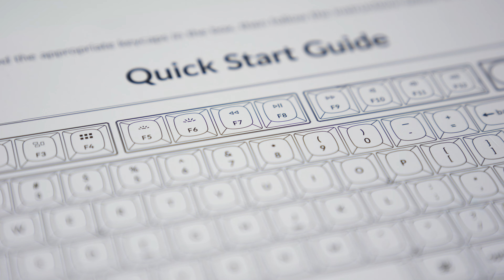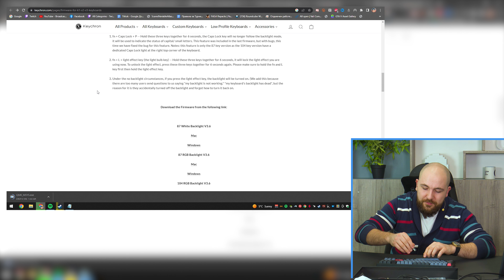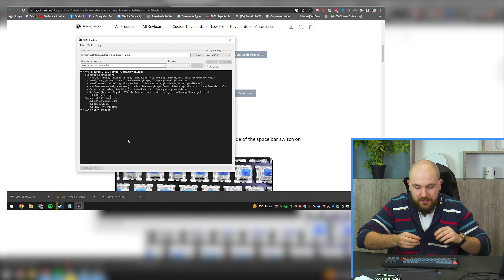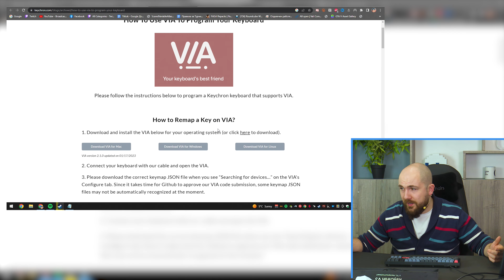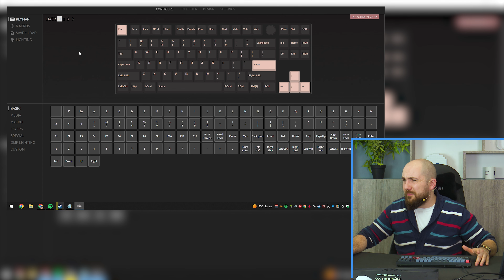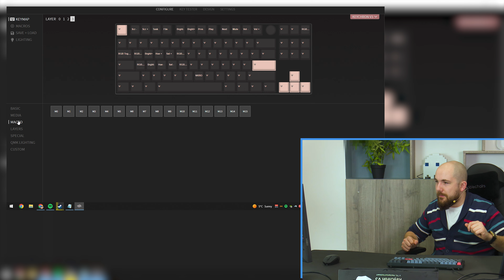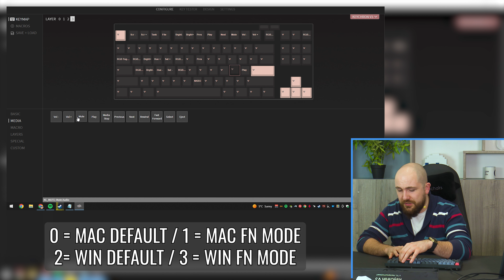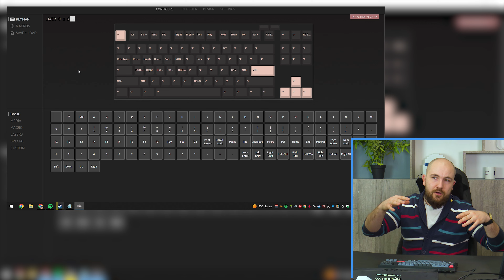ТОВА ЛИ Е НАЙ-ДОБРАТА МЕХАНИЧНА КЛАВИАТУРА ПОД 300ЛВ - KEYCHRON V3 TKL KNOB QMK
Агромайзер днес се спусна в света на механичните клавиатури и навлезе дълбоко в софтуера и firmware-a на keychron v3. Какво ни позволява да правим тази клавиатура ще разберете в днешното ни видео.